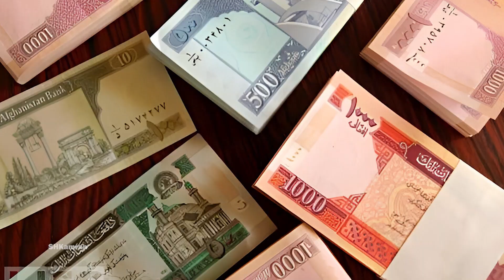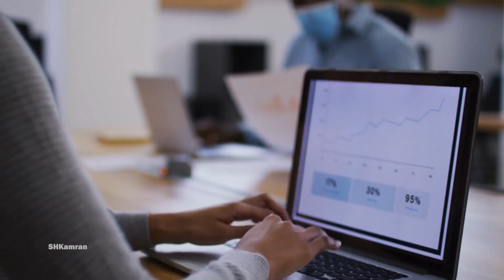The largest dam construction project in Zabul, Afghanistan.